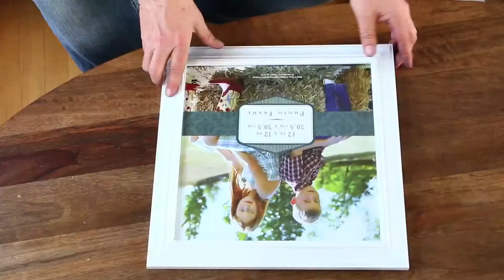DIY Home Decor With Ken Oliver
Ken Oliver shows how easy it can be to use his beautiful papers as art!